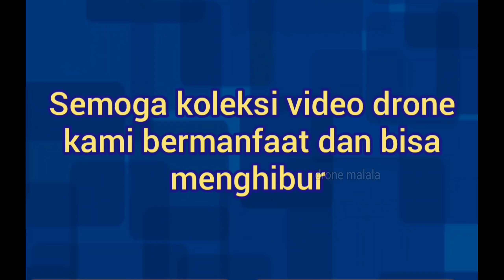pulau pemutusan - sumatera barat 2020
video udara kawasan wisata mandeh di sekitar pulau pemutusan sumatera barat tahun 2020